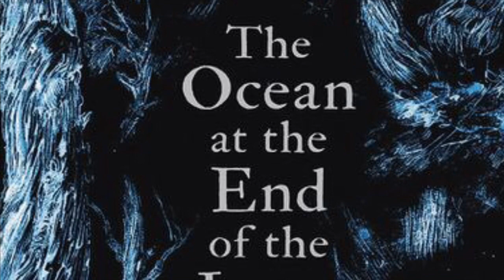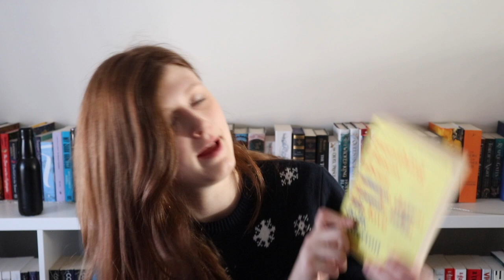Christmas vlog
Our vloggers unite to bring you the book they'll be giving and the book they'd like to receive this holiday season.